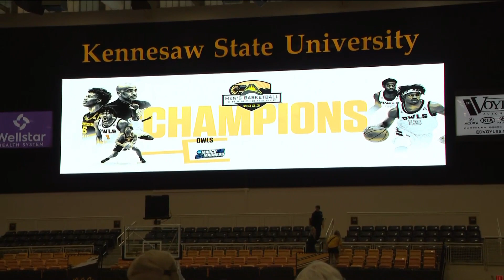Kennesaw State punches their first-ever March Madness ticket in dramatic finish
For the first time ever, the Kennesaw State Owls are dancing.